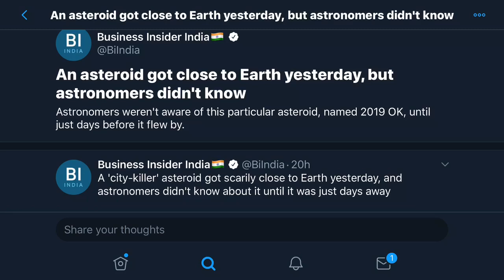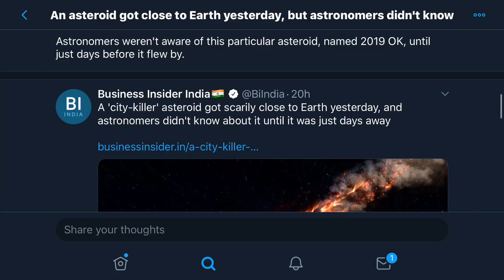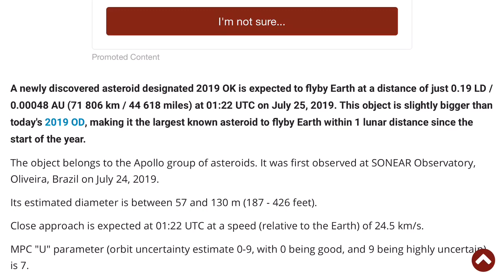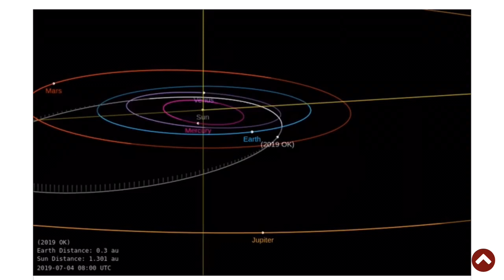Asteroid 2019 OK Near Miss With Earth!!!!!!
Not Crypto Related!